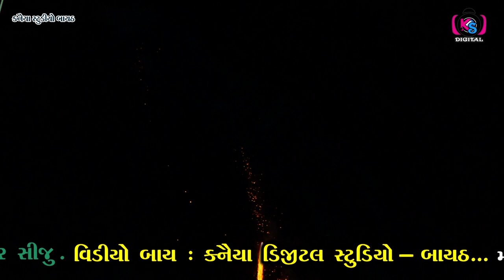SANKAR SIJU || PART 2 || BHADLI DANICHA FAMILY || DANDIYA 2022 || KANAIYA DIGITAL STUDIO - BAYATH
VIDEOGRAPHI
KANAIYA DIGITAL STUDIO - BAYATH
MAHENDRA KOCHRA MO. 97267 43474
PITAMBAR KOCHRA MO. 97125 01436

MY CHANAL : KANAIYA DIGITAL STUDIO